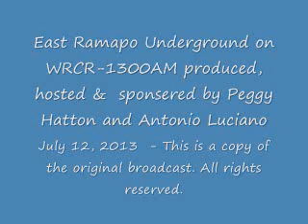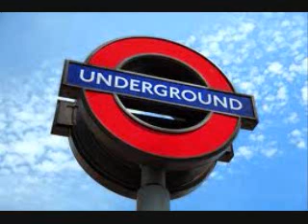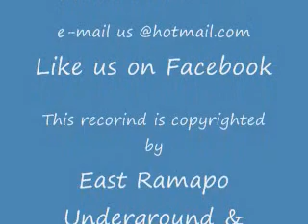East Ramapo Underground Radio Show July 12, 2013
East Ramapo Underground hosted by Peggy Hatton & Antonio Luciano. We will discuss all the latest news including the fireworks that didn't happen on the Fourth of July.
Who will be the Hero's & Zero's of the month? Who are the retro-hero's? Can you guess who? Hear all the latest about East Ramapo.
Manerva & D'Agostino get fired in the fall out from the Chris Kirby profanity laced outbust or do they?